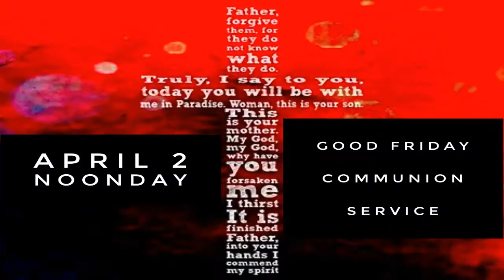180 Church Holy Week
You're invited to join 180 Church during Holy Week!

March 28 - Services in Detroit & Pontiac  10am, 11:30am, 1:30pm
April 2 - Good Friday Communion Services - Noon

In person | On-line (Detroit & Pontiac)

We have been up & down...praising through pain and pandemics! How will you express your gratitude this Holy Week? Join us 180 Church